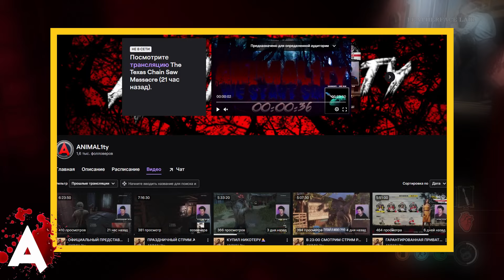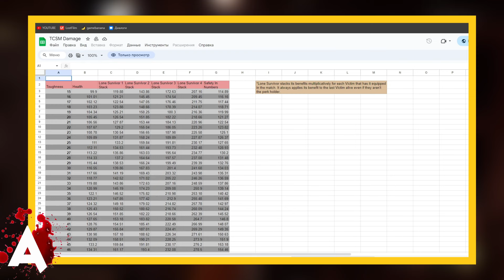ПОЛНЫЙ ГАЙД НА ЖЕРТВ В THE TEXAS CHAIN SAW MASSACRE / ЛУЧШАЯ ПРОКАЧКА / ЛУЧШИЕ ПЕРКИ / ТИРЛИСТ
СТРИМЫ, СВЯЗЬ, ТУРНИРЫ👇🏻👇🏻👇🏻